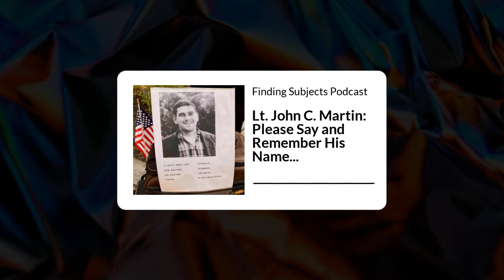Finding Subjects Podcast - Lt. John C. Martin: Please Say and Remember His Name...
Yesterday I attended several Memorial Day services. I talk to people, pay my respects to those who have died while serving in the United States Military, and always leave there feeling a sense of enormous gratitude to those who sacrificed their lives for us.

I met a man, Bill Martin, who shared a memory of his brother, Lt. John C. Martin, and his story served as a reminder to me that sometimes people get lost and forgotten in time and it is up to us to help them live on by keeping their memories and names alive within us...